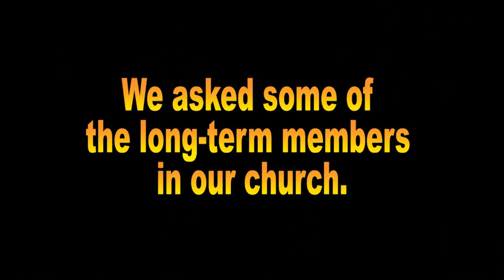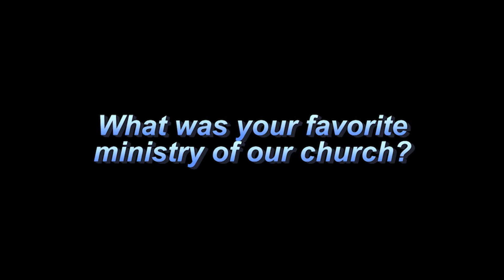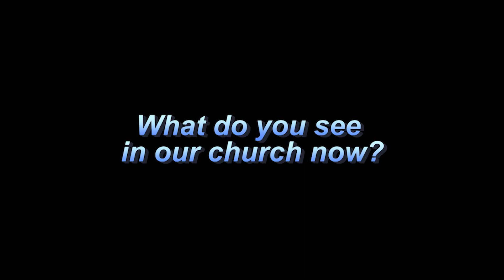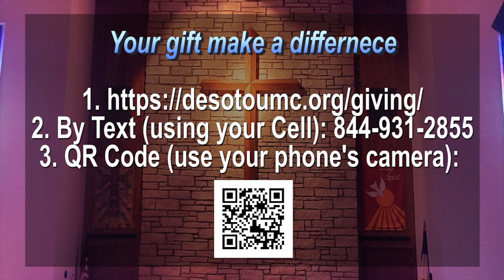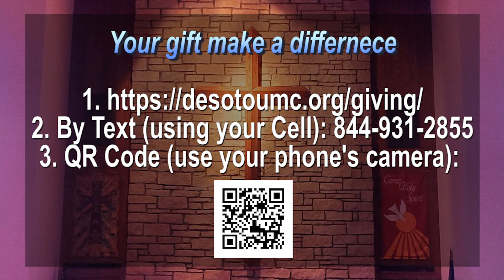11-5-2023 De Soto United Methodist Church Sunday Worship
*Special Music: "Give Thanks" Shelly Coker
*Message: "Race & Legacy" (Hebrews 12:1) Rev. Young Je Kim